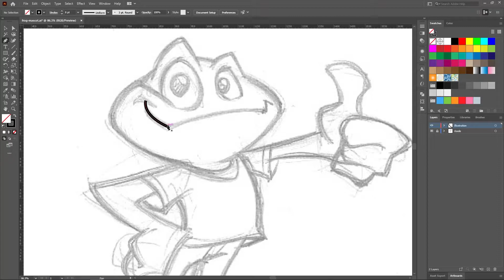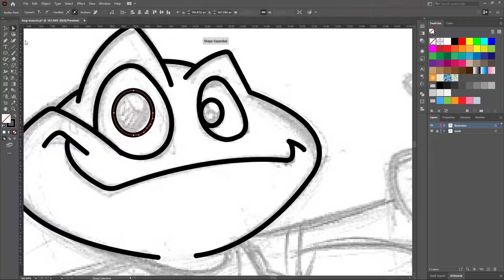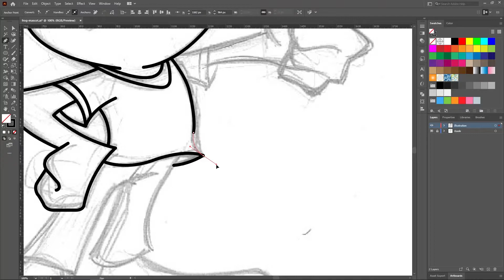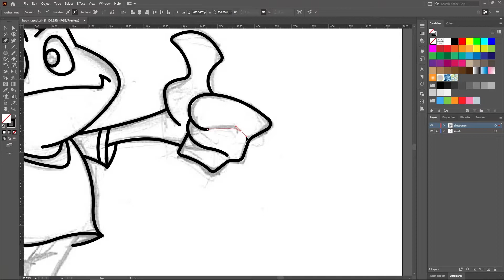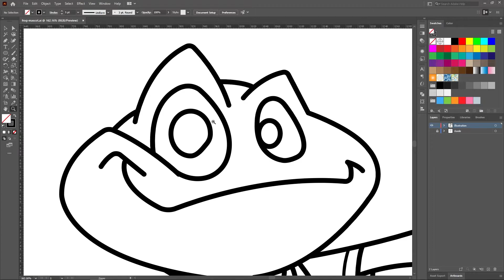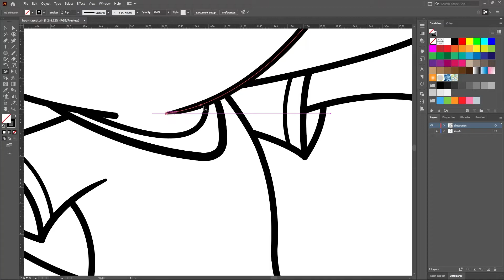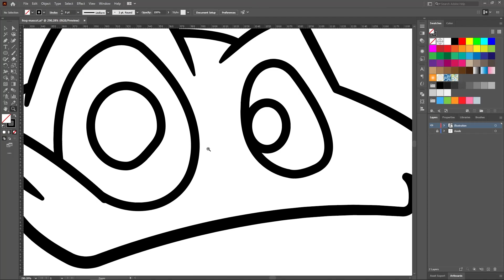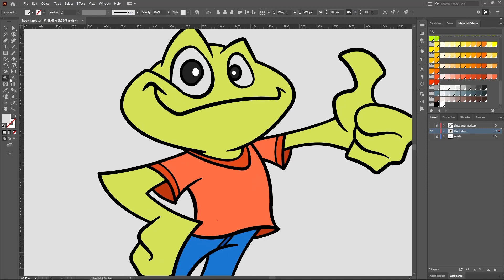Frog Mascot Illustration (Sketch to Illustration) | Adobe Illustrator Time--lapse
🎵 Background Music,

(FREE) (No Copyright) Lo Fi Study & Chill Beats(30 minutes)

(Thank you for the free beats!)

Video Editing Software: Adobe Premiere Pro
Graphic Illustration Software: Adobe Illustrator CC
Graphic Design Software: Adobe Photoshop CC
Screen Recorder:  OBS Studio
Tripods: Gorilla Tripod, Standard Tripod